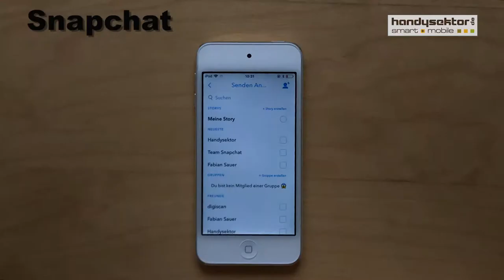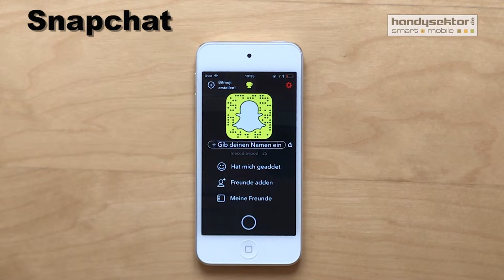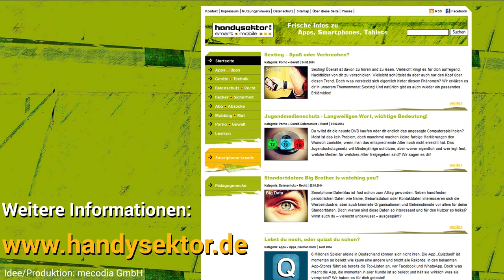Snapchat im Handysektor App-Test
Mit Snapchat könnt ihr ganz unkompliziert und schnell Bilder und kurze Videos an eure Freunde verschicken. Diese könnt ihr mit Filtern, Stickern und Text verschönern. Wir haben die App für euch getestet und geben euch wichtige Tipps für den sicheren Umgang mit Snapchat.